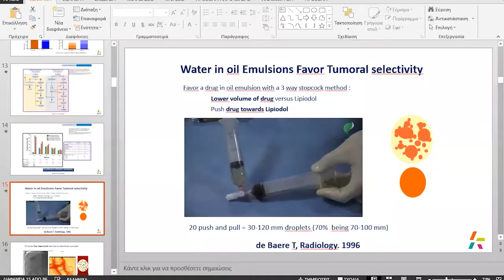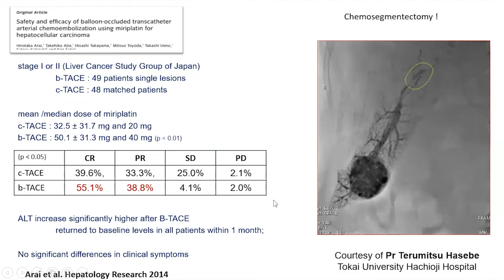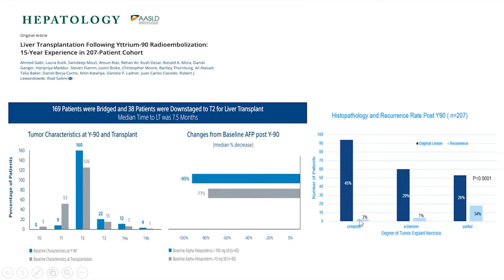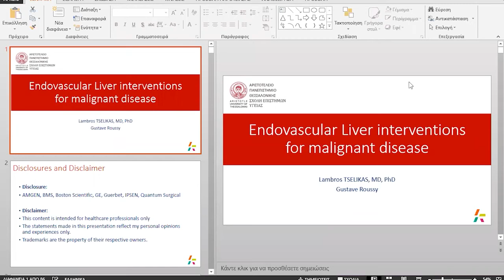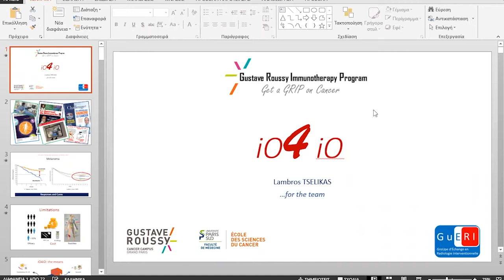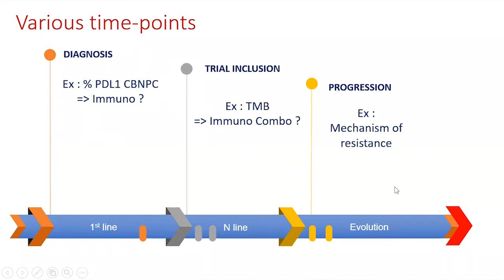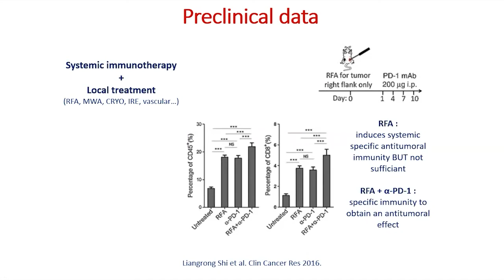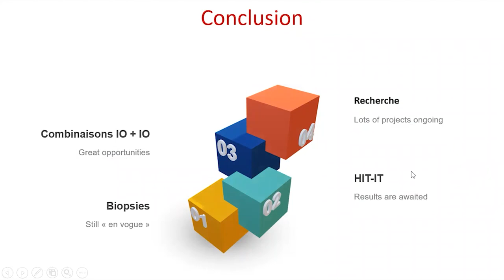Λ. Τσέλικας | 1.Endovascular Liver Interventions for malignant diseases 2.Immunotherapy and I.Ο.